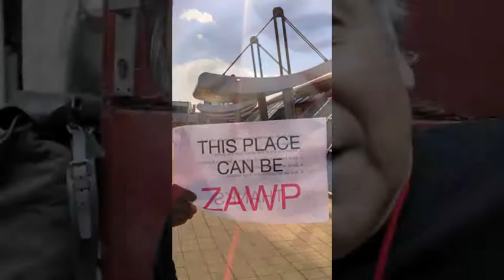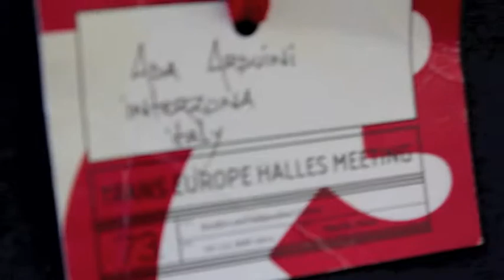Teh presentaciones trailer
Presentaciones de proyectos miembros de Trans Europe Halles (TEH) Red europea de centros culturales independientes, a la que pertenece ZAWP Bilbao